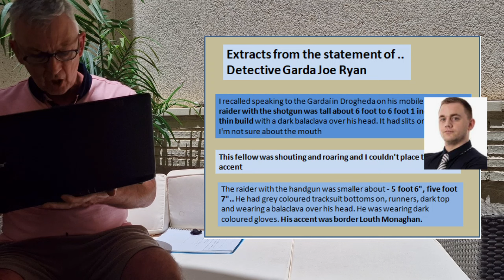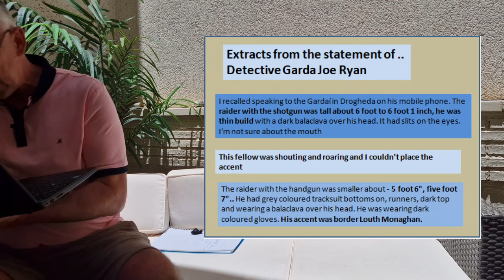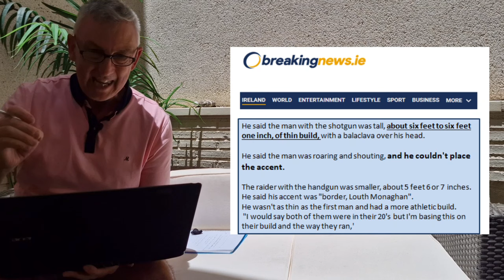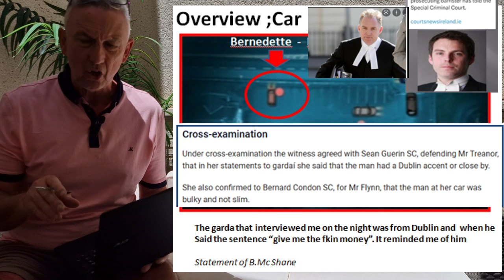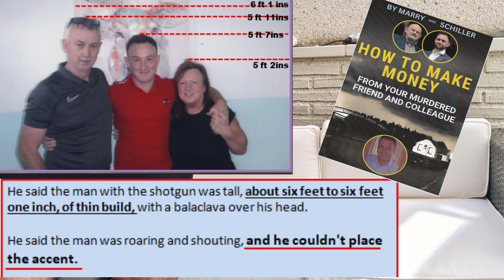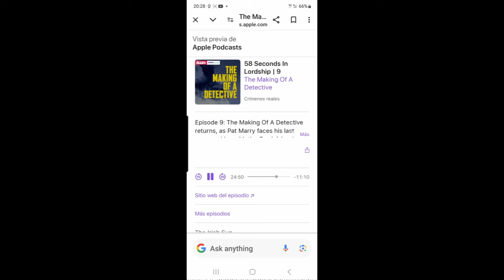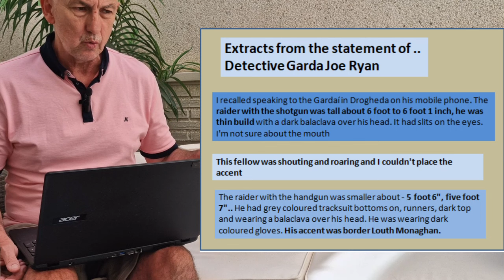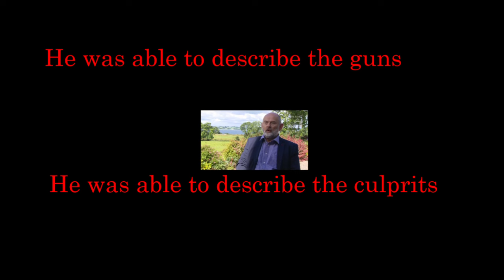How can Marry purvey LIES over the memory of Det. Garda Adrian Donohoe ?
Pat Marry , Liar
Robin Schiller , Liar
Brendan Grehan ,Liar
Lorcan Stain, Liar
Mark Phillips , Liar
Gareth Kenna , confounded LIAR
Karen Coughlan , Liar
Jim Mc Govern , ; Liar
Eoin Reynolds ,Liar
Barry Cummins ,Liar
Nicola Talant , Liar